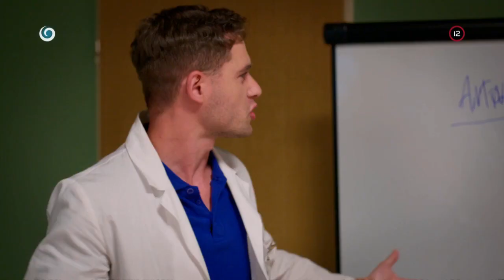Anton Babinski syndróm (NEMOCNICA)